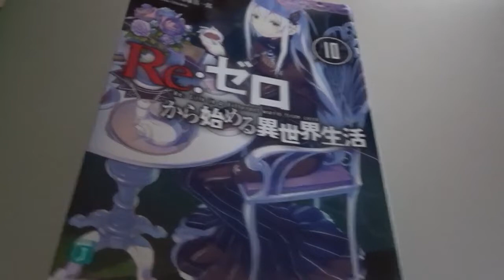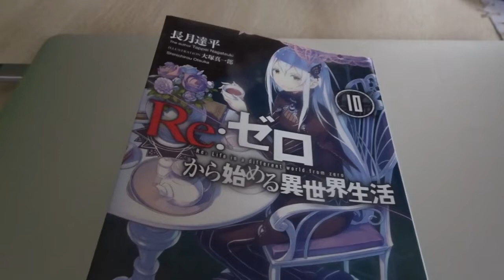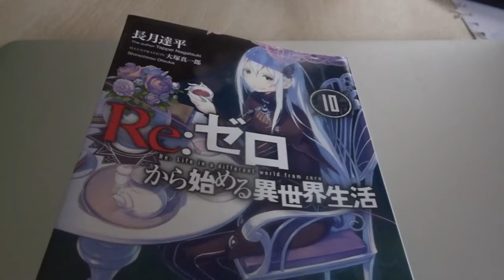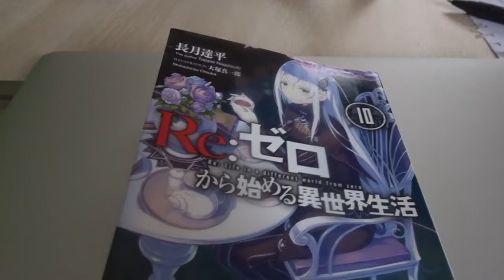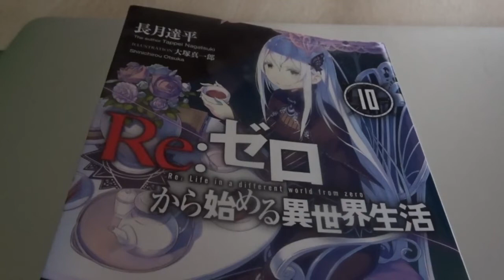リゼロ10巻感想！強欲の魔女エキドナ登場！フレデリカ、ガーフィール、リューズなどの重要人物！謎慣用句が何かの伏線か？アニメ2期の内容ですのでネタバレ注意です！【Re:ゼロから始める異世界生活】